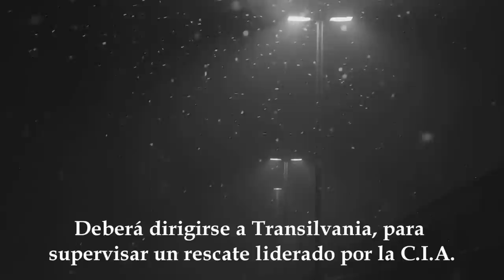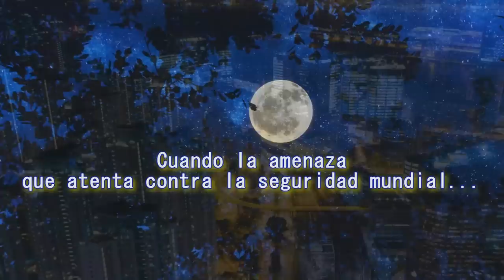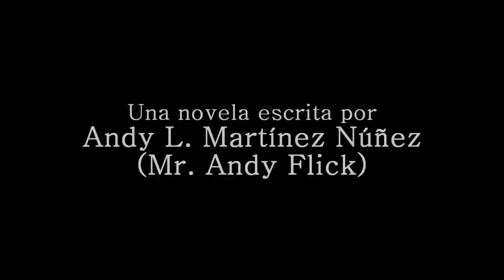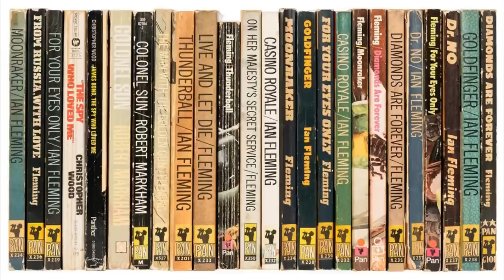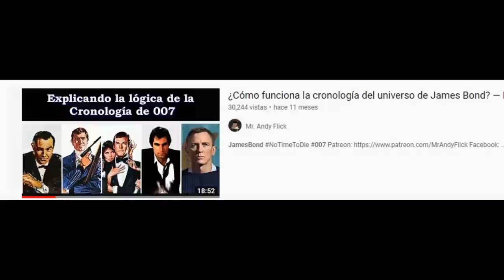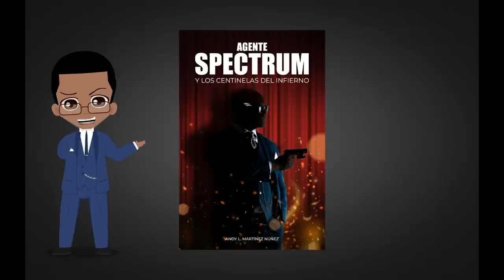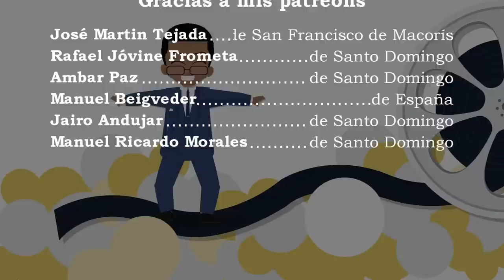¿Quién ha sido el mejor JAMES BOND? — [Edición 2022]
Libro AGENTE SPECTRUM Y LOS CENTINELAS DEL INFIERNO: